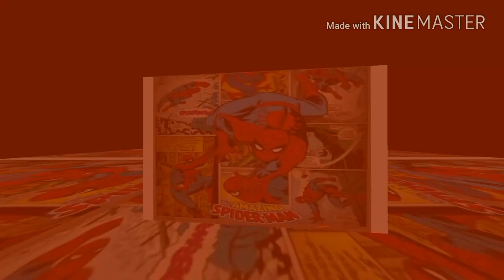Top 5 Gehana Vasisth Best Web Series | Gehana Vasisth Web Series List | Arya Flicks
Gehana Vasisth ek actress aur model hain. Gehana Vasisth kai web series, movies aur song videos me kaam kar chuki hain. Lekin Gehana Vasisth ki asli pehchan unke dhamakedar web series se hoti hai. Hamesha Gehana Vasisth new web series se dhamaka machati hai aur news ki headlines banti hai. Gehana Vasisth ki life bahut controversial aur intresting hai. Aaj mai top 5 Gehana Vasisth Best Web Series ke bare me baat karunga. Yani ki apko Gehana Vasisth Best Web Series ke bare me btaunga.